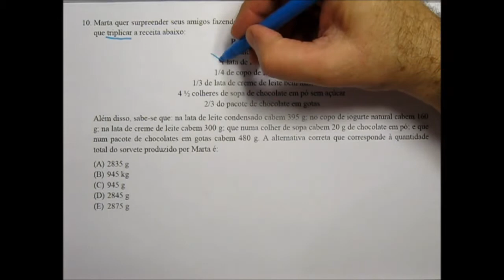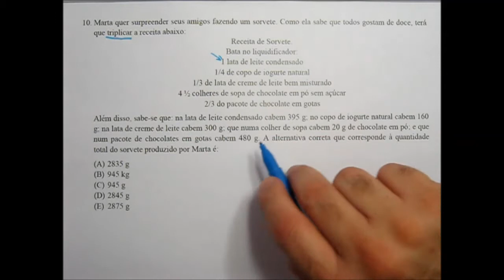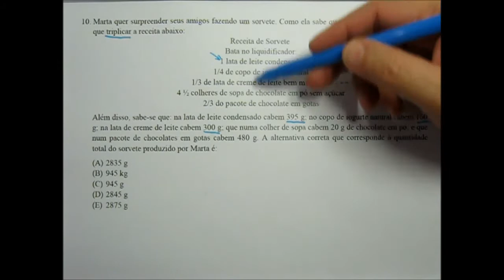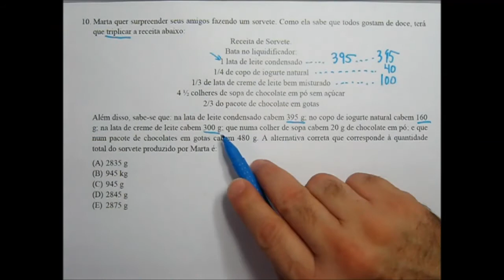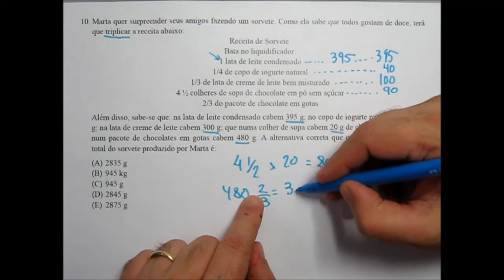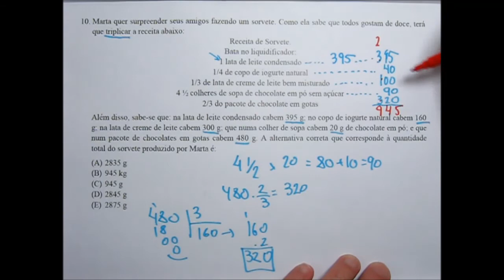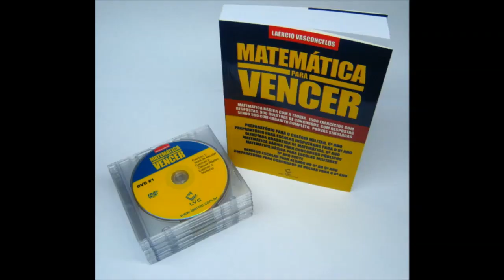Prova de Matemática Colégio Militar Curitiba 6o ano 2015 2016 CMC Questão 10